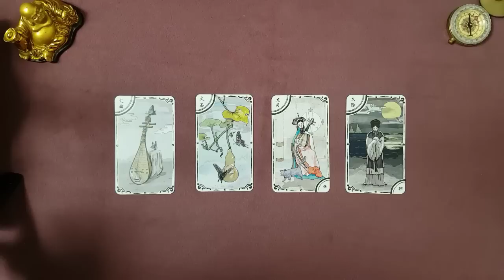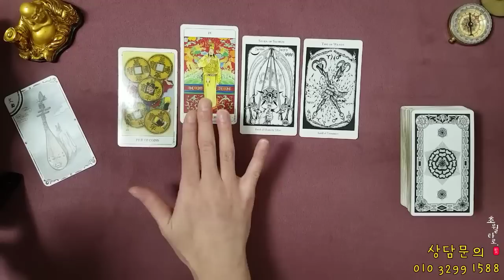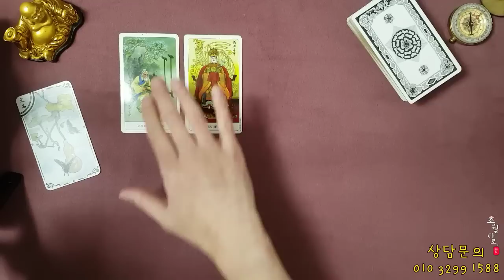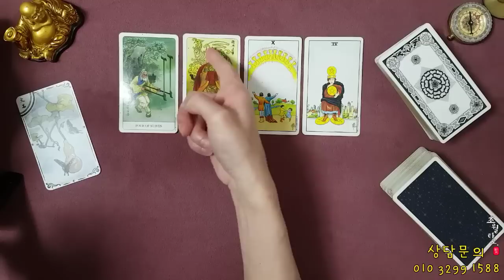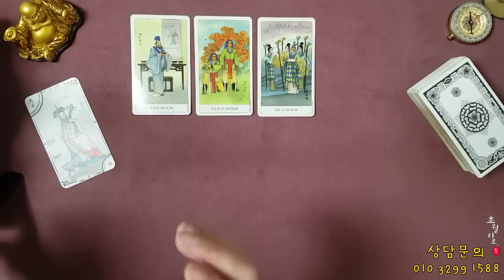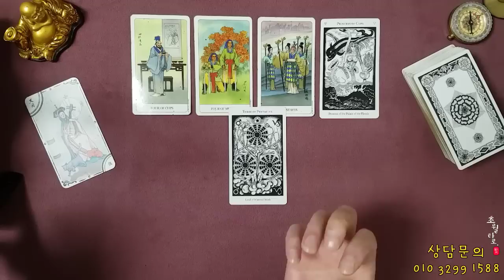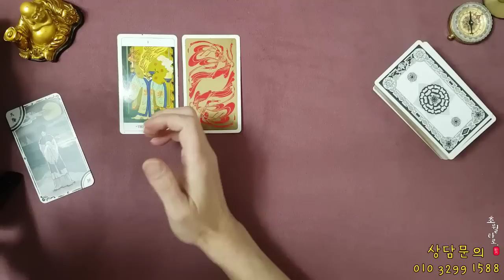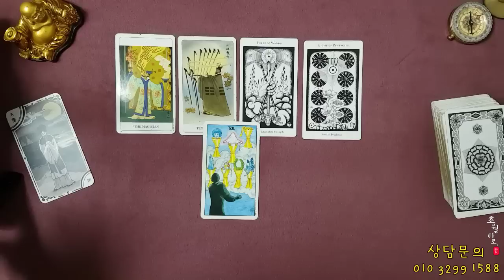[타로운세] 내가 평생 누리게 될 재물운vs명예운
00:00 카드고름
01:21 문곡 文曲
07:19 문창 文昌
12:52 천동 天同
18:57 태음 太陰